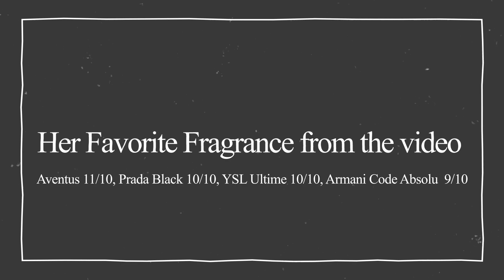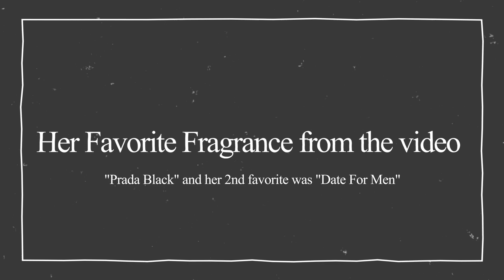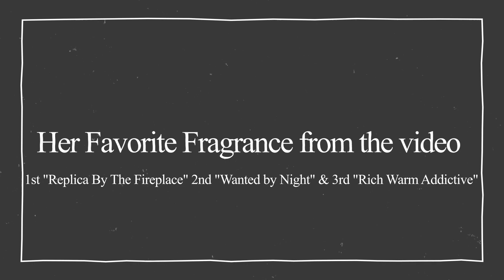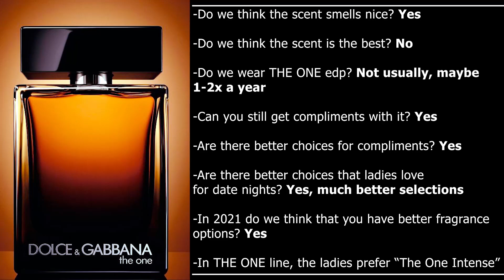THE ONE edp in 2021 is it still good? Dolce & Gabbana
We compiled some of our awesome guests reactions to THE ONE edp by D&G. We get asked this question all the time, do we still think it's worth recommending in 2021...Well we don't. We just think there are better options. Do we think it smells nice, yes, but it's not cracking our top 10 for sexy night out fragrances anymore. If you love it, keep loving it! It's a great scent.

The One Eau de Parfum
The One Intense

Gorilla Mind Sports Nutrition. The best science backed sports supplements. I use Respawn and Gorilla Mode on the daily!

The One for Men Eau de Parfum by Dolce&Gabbana is a Woody Spicy fragrance for men. Launched in 2015. The nose behind this fragrance is Olivier Polge. Top notes are Grapefruit, Coriander and Basil; middle notes are Ginger, Cardamom and Orange Blossom; base notes are Amber, Tobacco and Cedar.

Dolce & Gabbana launched The One for Men in 2008 as the fragrance intended to become a masculine classics. In 2015, The One for Men Eau de Parfum appears as an enhanced, denser version of the scent.
The elegant top notes of coriander, basil and grapefruit are leading to the heart where there is a warm blend of ginger, orange blossom and cardamom. Tobacco, sensual amber and cedar leave their mark at the base of the perfume.

The One For Men Eau de Parfum Intense by Dolce&Gabbana is a Leather fragrance for men. Launched in 2020. The nose behind this fragrance is Jean-Christophe Herault. Top notes are Cardamom, Neroli and Cypress; middle notes are Cashmeran, Benzoin, Neroli and Clary Sage; base notes are Leather, Neroli, Labdanum and Patchouli.

SoCal Scents is a participant in the Amazon Associates Program, an affiliate advertising program designed to provide a means for sites to earn advertising fees by advertising and linking to Amazon Affiliate Links. (This creates no extra cost to you!)